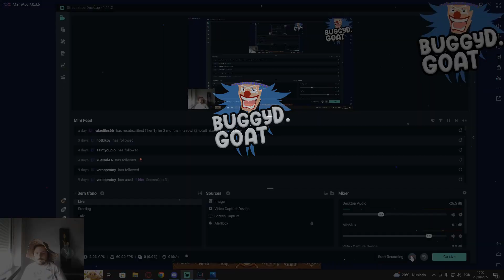Talking Meta - Turtle Pirate Emperor / Pirate Sea of Storms